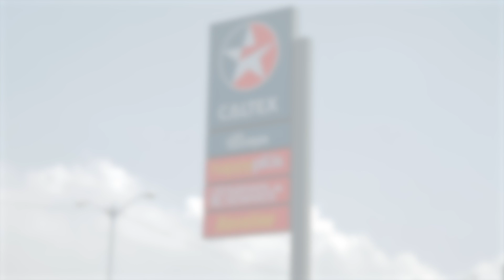Caltex Borescope Testing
Not all fuel products are the same, so choose the one that will not only satisfy your engine but clean them as well. Caltex Borescope results show how deposits accumulate inside the engine and how its Techron brand of fuels could clean its internal parts, bringing your engine back to its best performance.